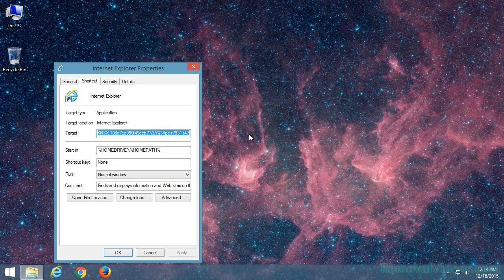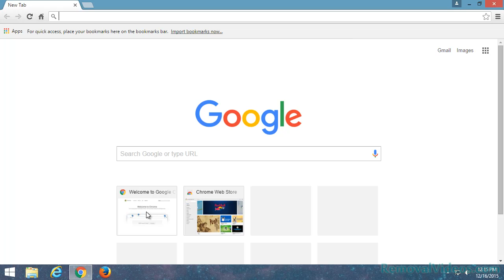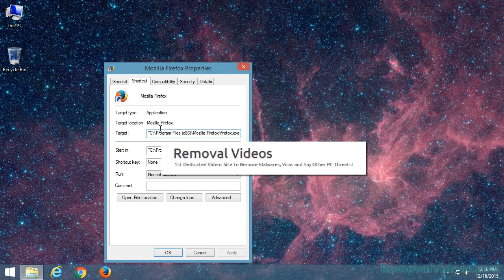Remove lavs.info Pop-up Ads (Removal Guide)